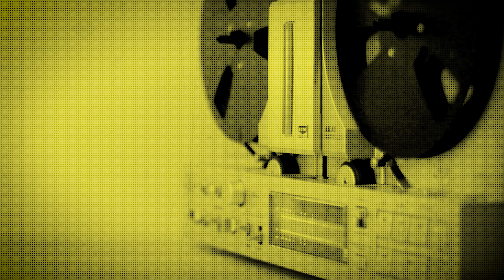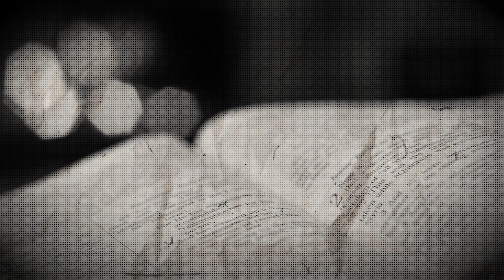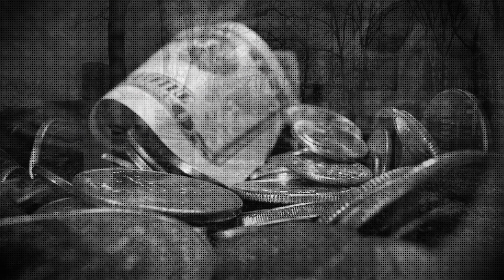The Decline | NOFX | Music Video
Haven't done something like this for a while, but listening to Fat Mike talk about this masterpiece on the Chris Demakes podcast inspired me to create a music video for one of my favourite songs.

This was mostly put together using royalty free stock footage and photos from Pixabay and Pexels, which was pretty challenging as there's only so much to build a narrative from and represent the song. The old films I used, which are now in the public domain, were sourced from the Internet Archive website. I also managed to source some of the photos from the CD booklet and their origins, which I'll link to below.

This took a month to edit. Like Mike says...don't try this song at home.